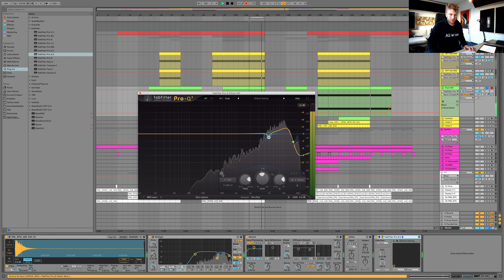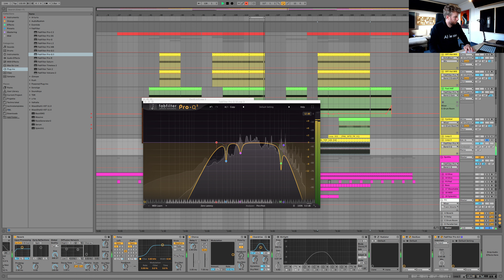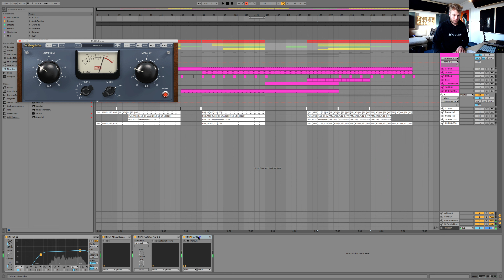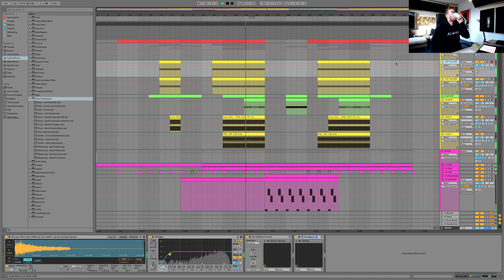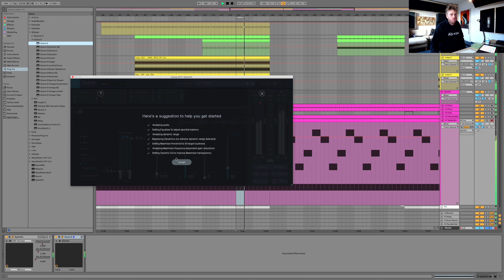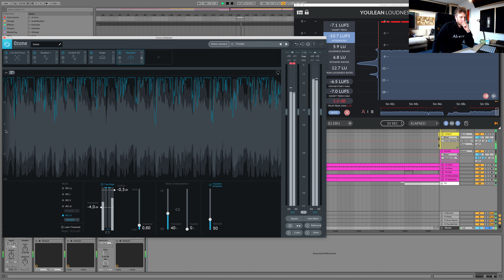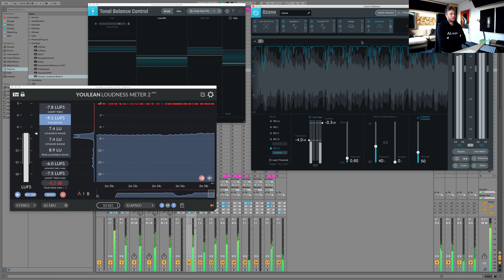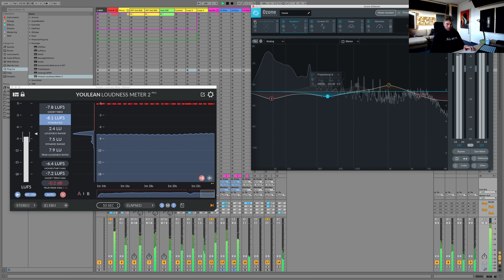How To Make A Melodic & RAW Techno Track - PART 3 - MIXING & MASTERING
♫ ABOUT SAMPLES, PRESETS & TEMPLATES ♫

Most of the time i use PML (Productionmusiclive) stuff in my videos. You should definitely check out their "Deep Premium" Samplepacks and Presets for the Minimoog (Arturia).
Just follow the link for more deatails and some audio previews. ;)